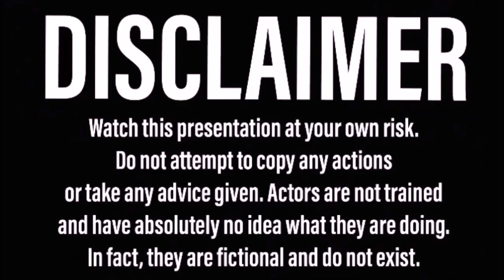12 days of Christmas - Neighbour From Hell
The neighbour that keeps on giving..  Merry Christmas everyone, thank you for all your support this year. I know it’s been a tough one for everyone, I really hope 2021 is awesome for everybody. Cheers